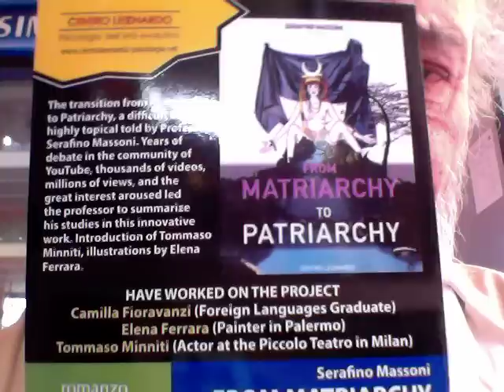Katia Aspirante Modella